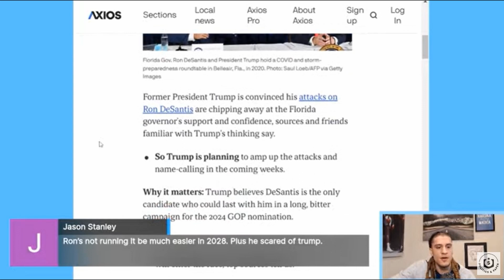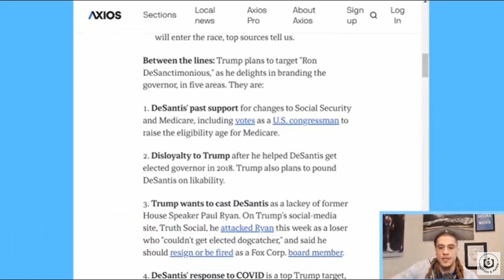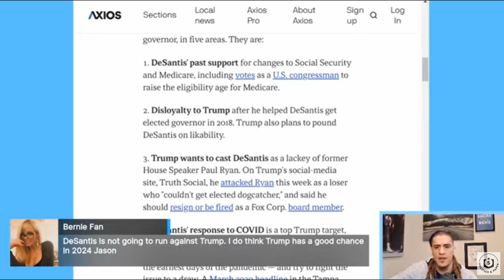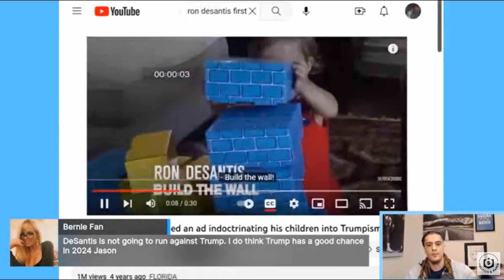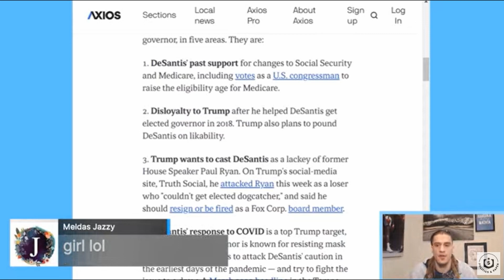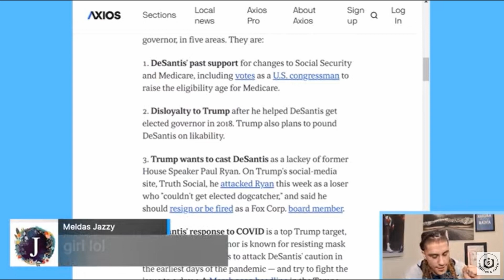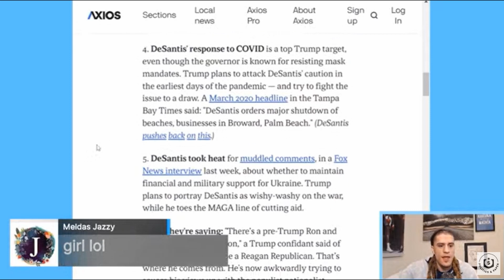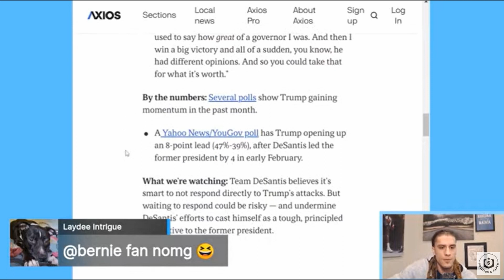Trump's 5-Step Plan To Attack DeSantis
Ron DeSantis doesn't stand a chance!